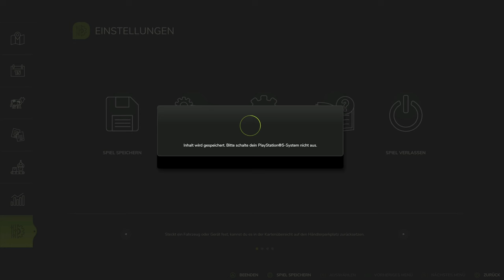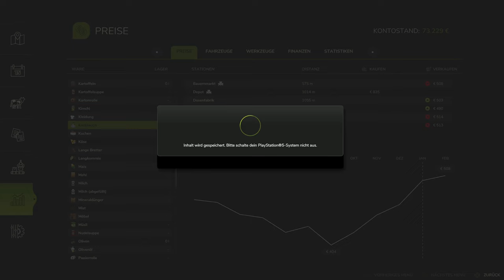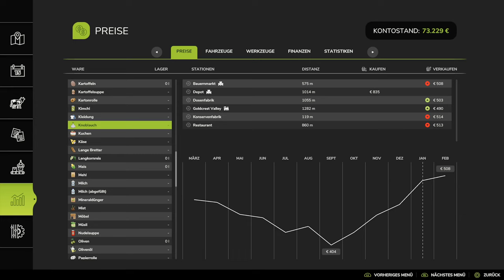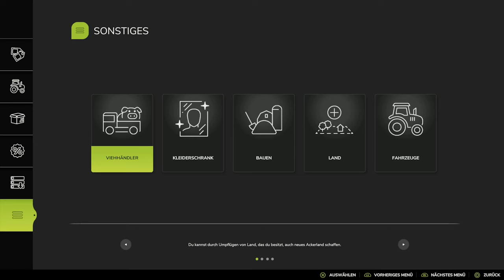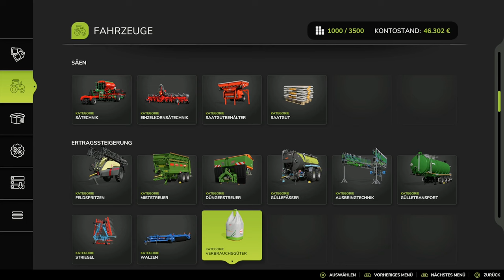LS25 🚜 Asia | Wir besuchen den BAUERNMARKT in der STADT!👍#07 | PS5 dt.